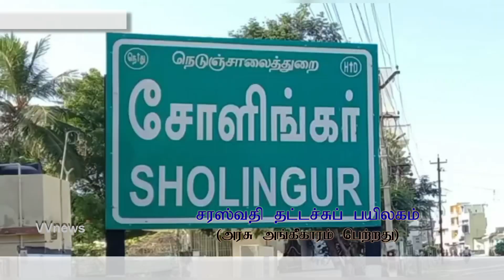சோளிங்கர்|தைஅமாவாசை தர்ப்பணம்| பித்ருதோஷம்|தட்டான்குளம்|vvnews|oorseithi